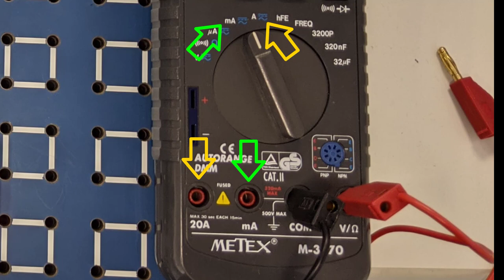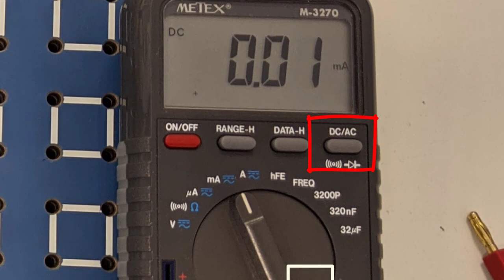Wie misst man die Stromstärke? Designed by A. Huster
Wie misst man eigentlich den elektrischen Strom?

Viele Multimeter haben für die Strommessung zwei rote Buchsen. Die eine ist für eine geringere Stromstärke im Milliamperebereich. Die andere ist für einen höheren Strom im Amperebereich. Zum Beispiel 20 A.
Bevor du also den Strom messen kannst, musst du dich mit der Stromaufnahme deines Messobjektes vertraut machen. Im Zweifel gilt: Beginne mit der größten Einheit und taste dich an die kleineren Werte heran.
Um einen Strom zu messen, wird das Multimeter grundsätzlich in Reihe in den Schaltkreis integriert. Man geht wie folgt vor:
1. Verbinde als erstes die schwarze Messleitung mit der COM-Buchse deines Multimeters.
2. Die rote Messleitung wird dann mit der jeweiligen Ampere Buchse verbunden.
3. Deine schwarze Leitung ist für den Minuspol und die rote für den Pluspol.
4. Stelle dein Multimeter auf den korrekten Messbereich ein. Achte dabei darauf, ob du Wechselstrom oder Gleichstrom messen möchtest.
5. Um nun den Strom messen zu können, muss die Schaltung aufgetrennt werden. Du kannst die Unterbrechung jetzt mit dem Multimeter überbrücken. Es handelt sich also um eine Reihenschaltung.
Jetzt wird Dir die Stromstärke auf dem Display angezeigt.